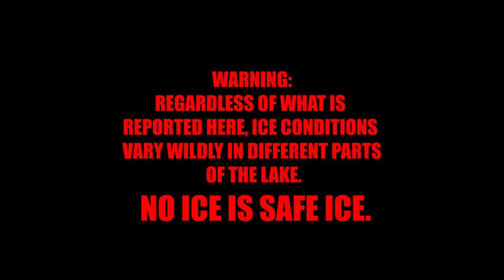Nipissing Ice Report - Feb. 12, 2024 - Critical Update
The warm weather has created a series of ice hazards across the lake.

If you want to check out Kokemachine's five outdoor related children's books they are available through this amazon link:

If you would like to sponsor the Nipissing Ice Reports send an email to